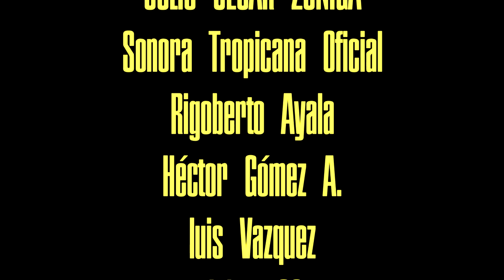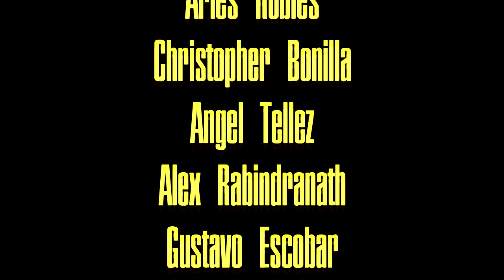Seguimos barriendo con los RAMS l EL PODCAST #50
49ers 30 - Rams 23 seguimos barriendo con los RAMS